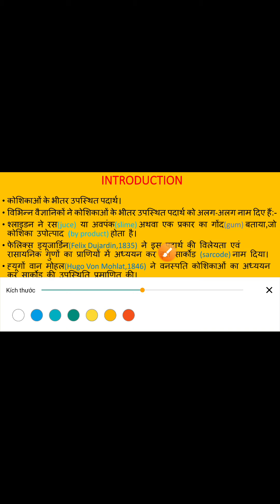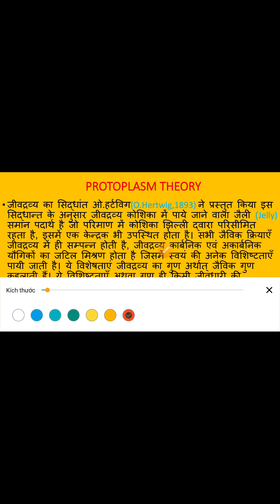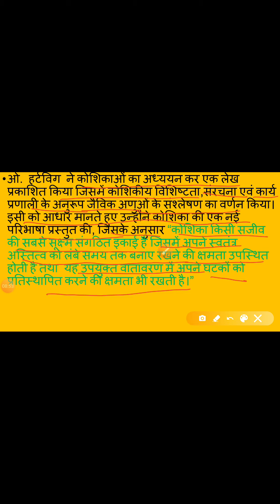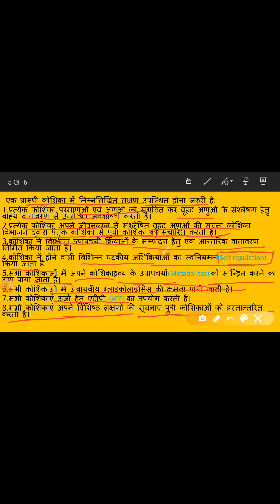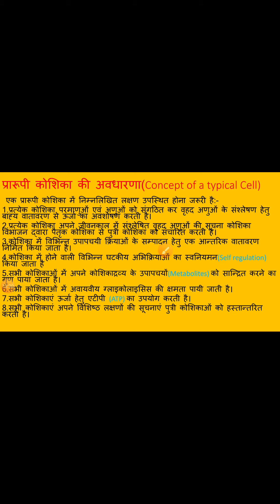Protoplasm Theory by CR Godara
B.SC.-I
PAPER-II